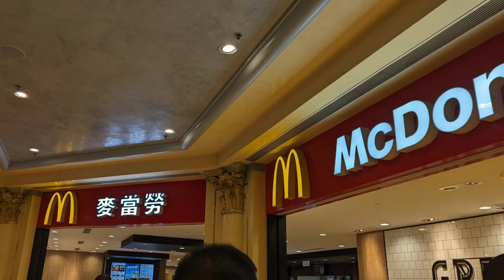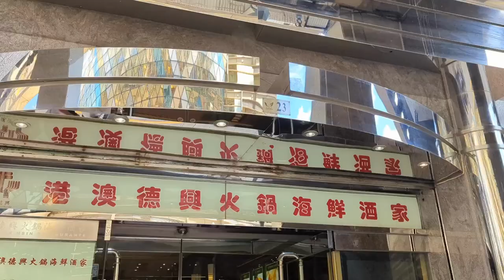[2/3] 48 HOURS in MACAO 🇲🇴 | exploring✨, macao eiffel tower, buffet | china vlog 2023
I've always wanted to explore Macao, and here is a vlog of how I spent 48 hours in macao!

chapter: china vlog 2023 pt 2 of 3 (MACAO/MACAU)

☁️ places visited:
•  The Parisian Macao
•  Parisian Macao Eiffel Tower
•  Grand Lisboa Palace Resort Macau
•  The Grand Buffet (Macau)
•  Muji
•  Cotai Strip, Macau
•  Ruins of St. Paul's
•  The Golden Tower, Macao

☁️ [music credits]